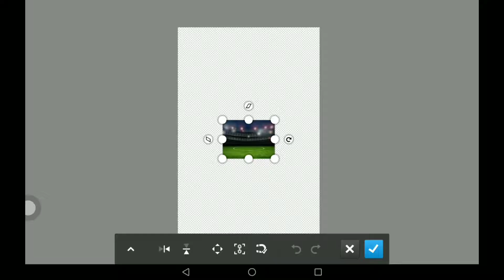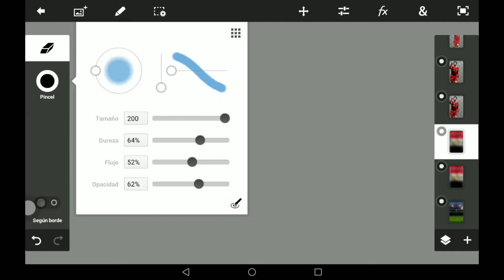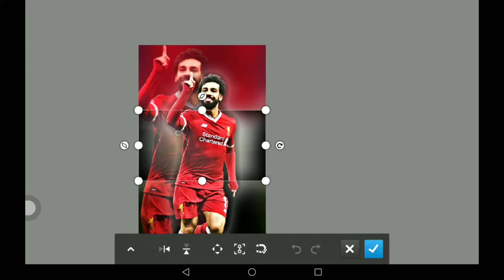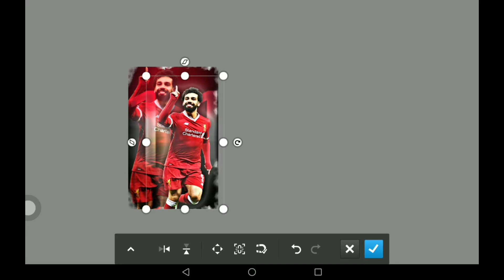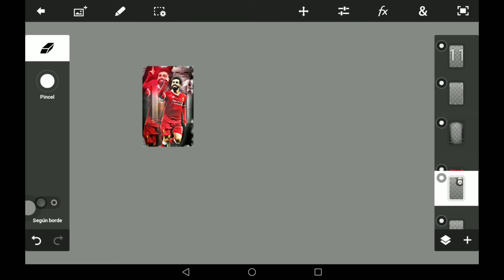Mohamed Salah - SPEED ART - Wallpapper - #6 - xFabriSPEED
««Hola, Que Te Parecio El ¿SPEED ART?»»
INFO DEL DISEÑO
¤Tiempo Real:
¤Descarga:
¤Editor: PS Touch
RECUERDA!
¤Comenta Que Diseño Quieres!